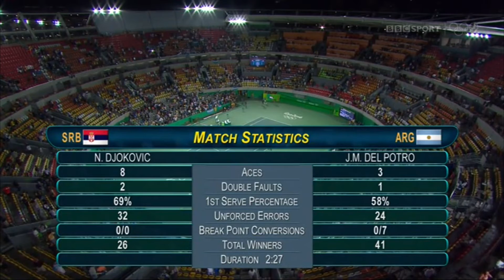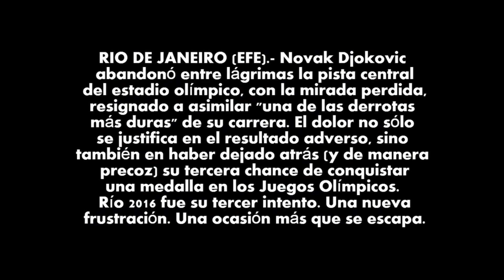El mayor FRACASO de Novak Djokovic en Juegos Olímpicos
El más grande e imborrable legado de Novak Djokovic sin lugar a dudas será la eliminación en PRIMERA RONDA de los últimos Juegos Olímpicos de Río de Janeiro del 2016, en el que perdió frente al argentino Juan Martín Del Potro. Según sus propias palabras ha sido una de las peores y más dolorosas derrotas de toda su carrera. Haga lo que haga en lo que le resta de carrera, no podrá borrar este hecho histórico.